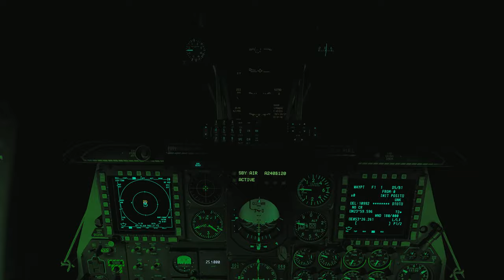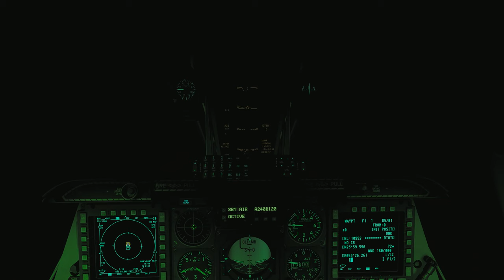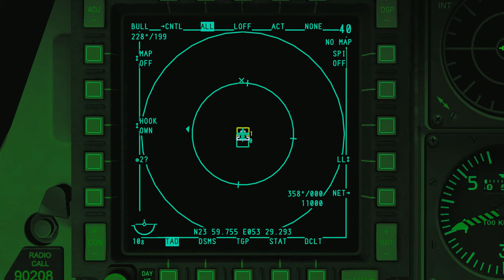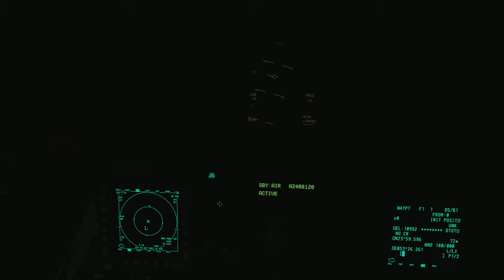DCS:A-10C Warthog 4K_ IR Pointer SPARKLE /PT-BR_VÍDEO 1134